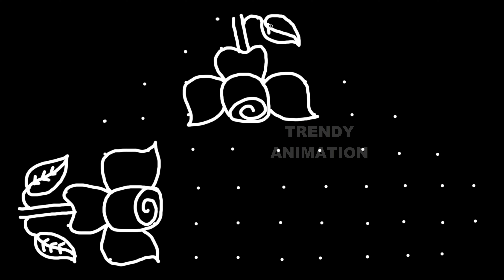Awesome beautifulflower rangoli design with 12*2dots | Muggulu | latest rangoli design | muggu